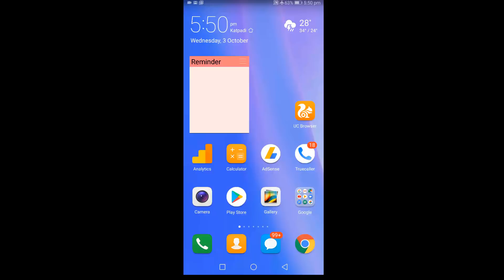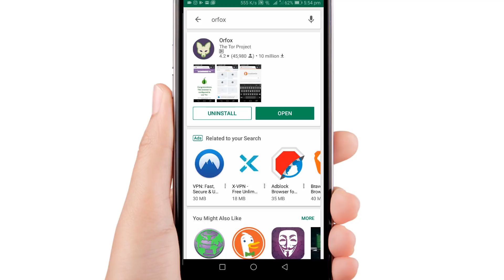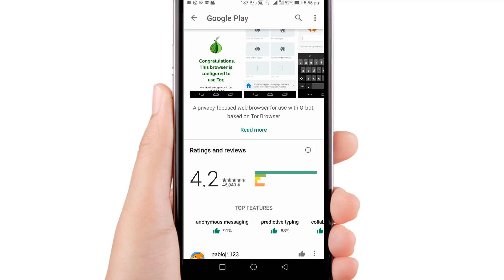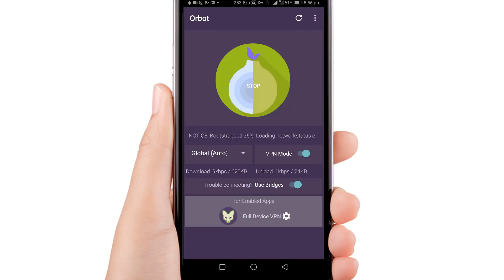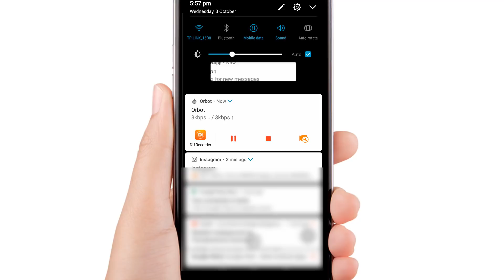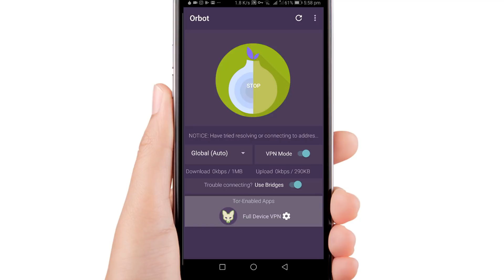உலகின் மிகவும் பாதுகாப்பான Internet Browser - Best Private Browser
வணக்கம் நண்பர்களே. !

இந்த channel-லில்

►Android
►Windows
►Wordpress
►Online Earnings

நன்றி தமிழா.